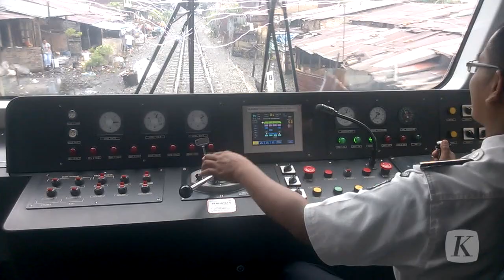Kaca Retak di Kabin Masinis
Kaca depan di kabin masinis kereta api jurusan Medan - Bandara Kualanamu, retak akibat lemparan batu. Lemparan dilakukan oleh seorang laki-laki yang mungkin resah dengan rencana penggusuran bangunan liar di sekitar rel kereta api, untuk pembangunan satu jalur rel tambahan. KOMPAS/Nawa Tunggal